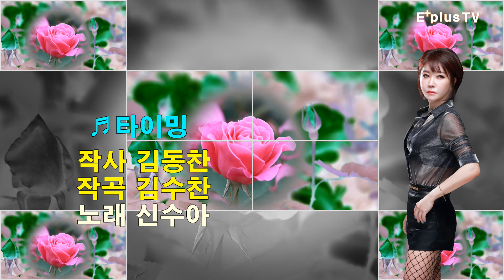가수 신수아의 ♬이별 ♬타이밍(가사 자막)...노래에 취하고 장미 향에 취하고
제작: 더공감 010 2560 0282